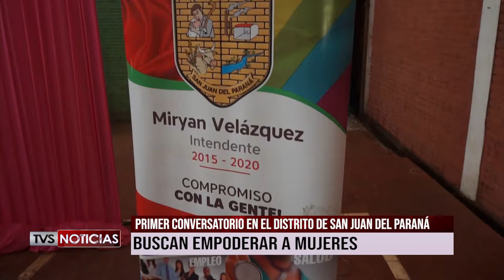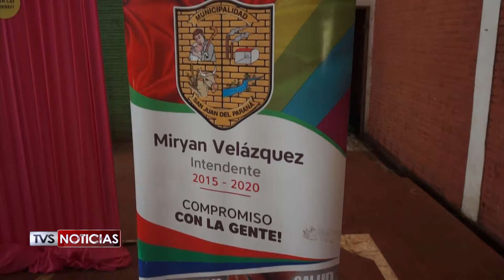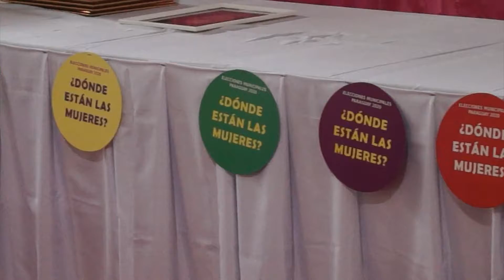CONVERSATORIO SAN JUAN PARANÁ